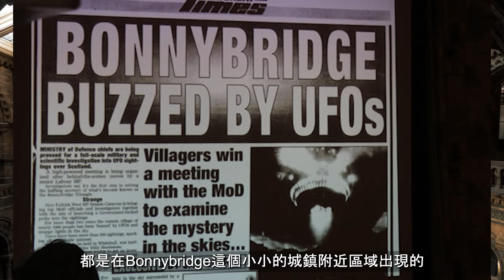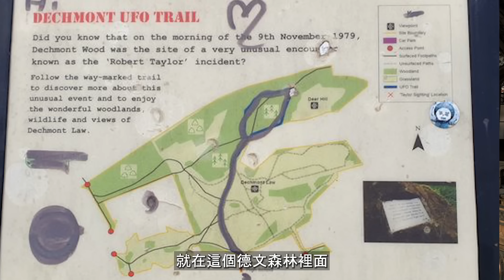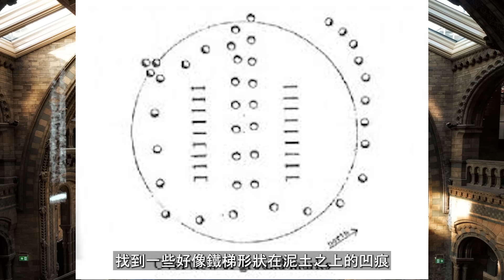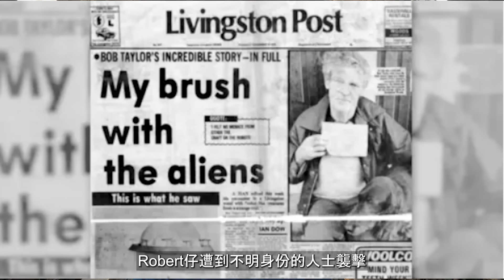當蘇格蘭人遇上外星人、世界上UFO出現數量最多的地區 - Falkirk Triangle (粵語廣東話中文字幕)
影片內容，並非精密資料及事實之全部，只能作參考之用，敬請留意!

英國最靈異鬧鬼大屋: 同一地點竟出現聖母顯現、大肚女鬼及僧人鬼魂玩雕刻:

拷問外星人透露宇宙及生命秘密，量子靈魂學 - 宇宙是由意念產生，靈魂在宇宙某處(靈魂與輪廻(下)):

靈魂與輪廻(上) - 靈魂是什麼? 魂魄又是什麼? 真有靈魂嗎? 靈魂重量居然係21克?

世上最神秘謎團，百年奇書無人看得懂，破解伏尼契手稿，內容竟揭示死後世界:

麥田圈最詳細的揭秘，英國麥田圈的位置，麥田圈內的外星密碼，一集節目完全掌握麥田圈內情:

以巴衝突的神秘學，以色列的存亡將引致末世降臨，第三次世界大戰會東升西降?

To Support Me:
直接課金請我吃條🍌: